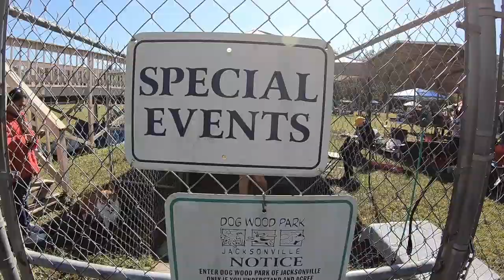Florida Corgi Picnic 2018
@Waffleslecorgi takes you on a journey through Jacksonville's Dog Wood Park for the epic 2018 Florida Corgi Picnic gathering.

"Corgi Butts" original song composed by Nicholas Donner